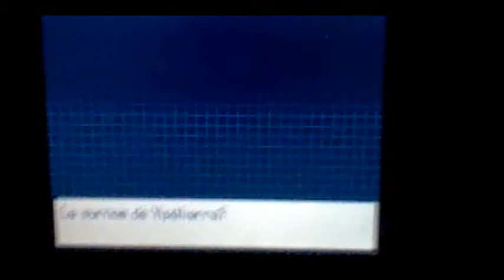Pokémon noire 2: Où est Bianca